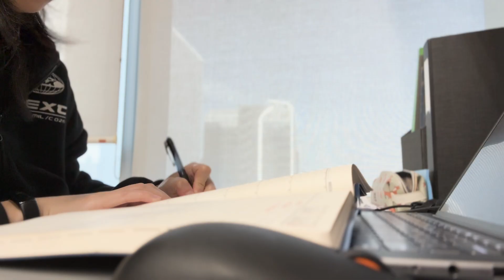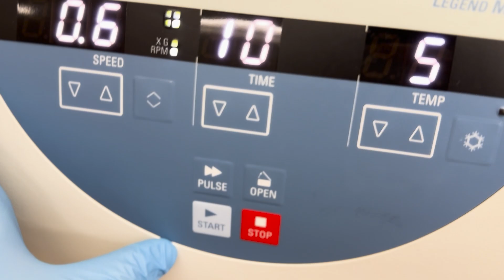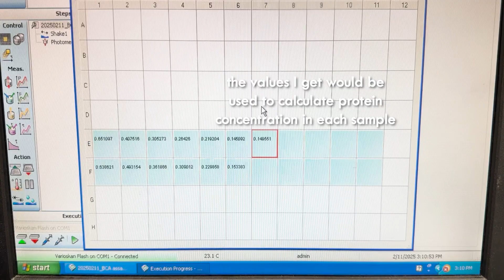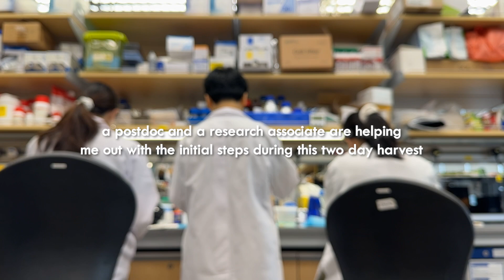The reality of doing a PhD😵 (live cell imaging, aorta dissection, leaving lab at 9pm...)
Hello there~ Thank you for stopping by.

It's been a while! Getting more and more overwhelmed with research but I hope all of you are doing well :3

If you're new here, I'm chasing_lies, a research assistant and part-time PhD student. I'm currently working in the field of cardiovascular diseases after working on cancer, eye and bone diseases during the past few years.